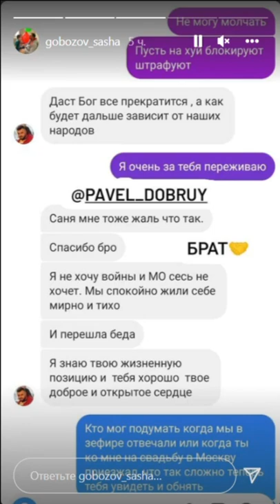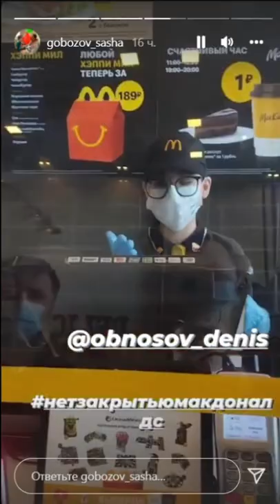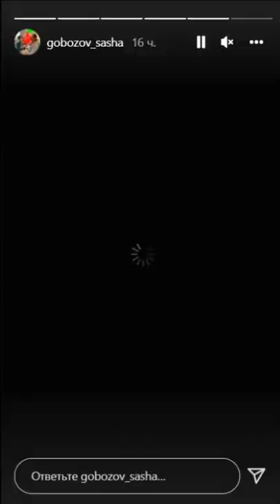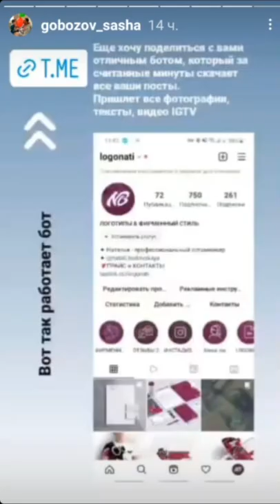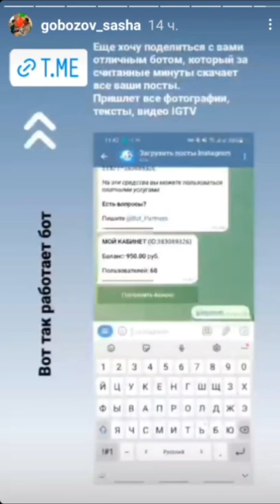Александр Гобозов. Осваиваю новую профессию )) ✌✌✌